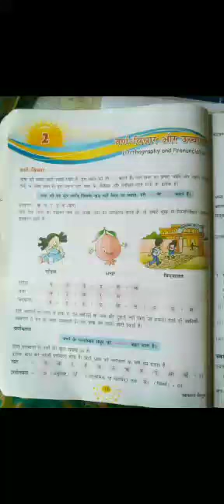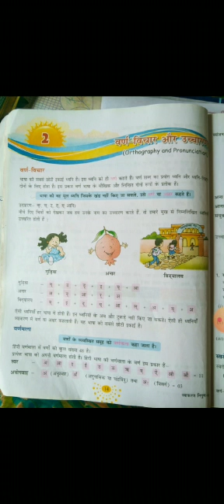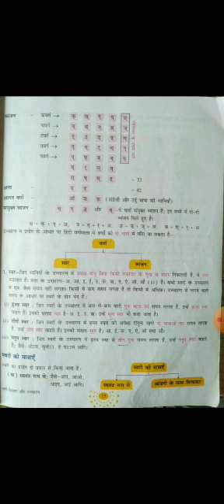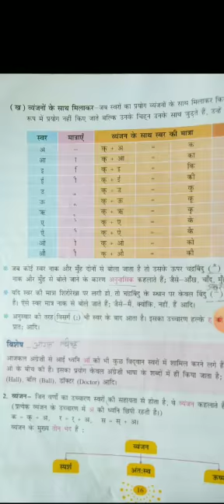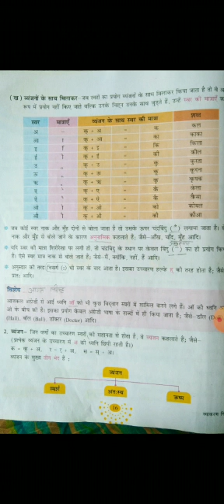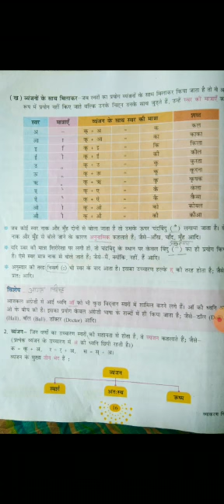CLASS - VI, HINDI LANGUAGE CH-2 " वर्ण विचार और उच्चारण " (PART 1) BY NEETU NEGI